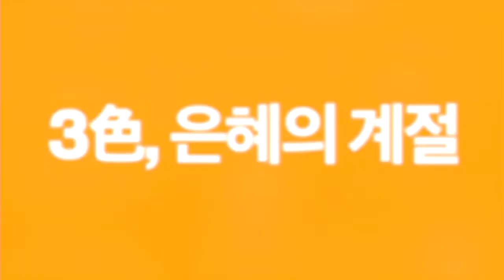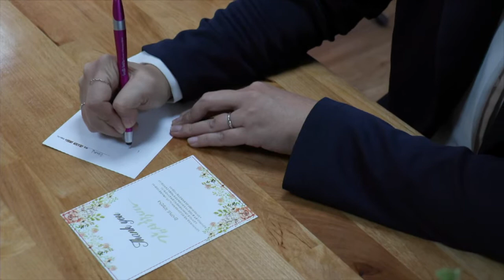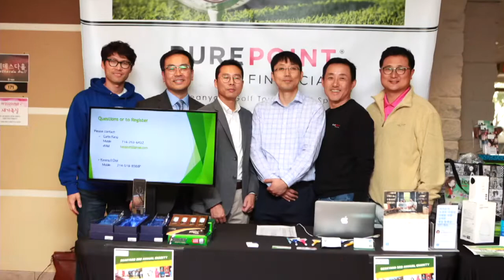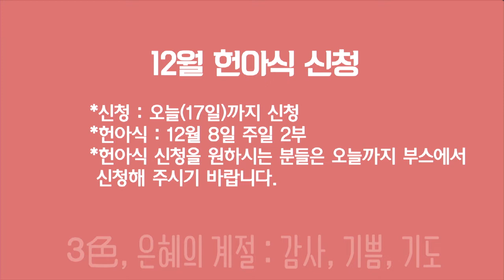2019. 11. 17 세미한뉴스